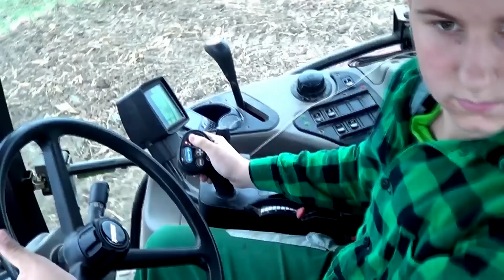Kukurydziane Zmagania 2013 Z John Deere 2258 & Case Maxxum 140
Witajcie ponownie wierni widzowie. :)
Z tej strony Pumas6153.
Filmik przedstawia koszenie i uprawianie po kukurydzy u mnie i po usługach. Udział wzięli:
-Case Maxxum 140 + agregat talerzowy POM BRODNICA U644T
-John Deere 2258 HILLMASTER + przystawka
Motorki widoczne na filmie to Peugeot Speedfight 2 oraz Beta RR50.

Nutka:DJ KUBA & NE!TAN ft. Flip Da Scrip - PARTY HARD

Pozdrawiam Arka za ogromną pomoc we wszystkim (:D)
Uprzedzam pytania, ukazany kombajn John Deere należy do mojego wujka i jest to wersja Hill-Master :)
Elo, Pumas ! :)